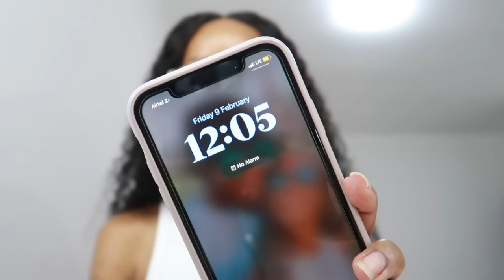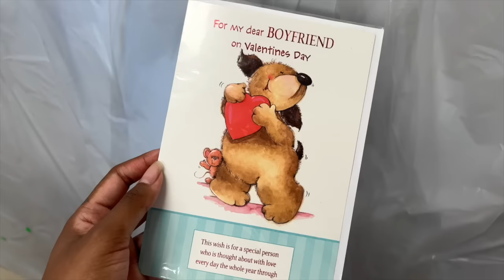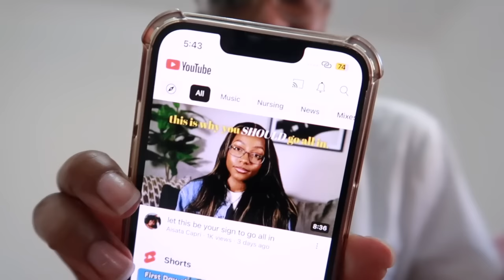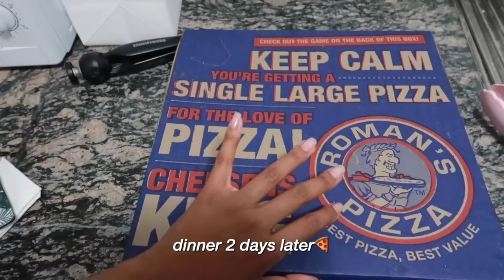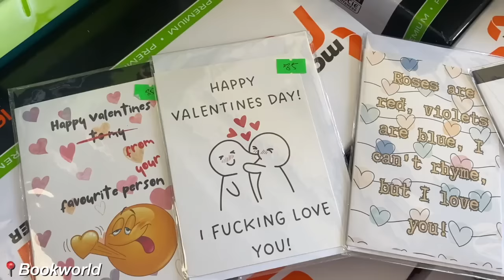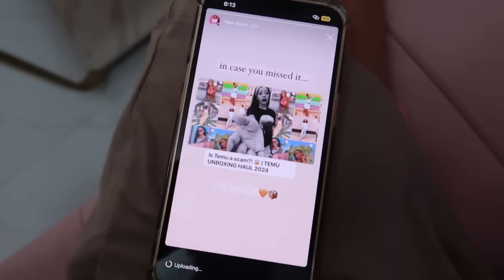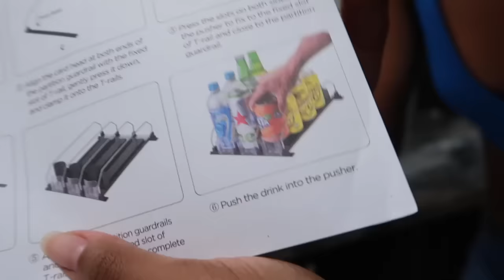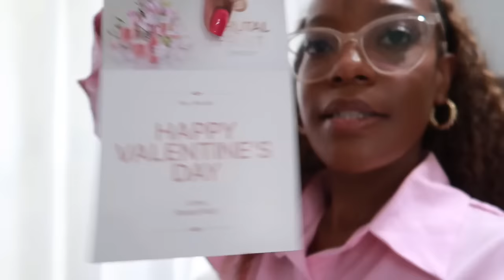VLOG | Fenty Beauty Masterclass, Valentine's Day Date, Get Unready With Me, Making Creamy Pasta etc.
A jam-packed vlog that begins with me taking a massive L, then attending a Fenty Beauty masterclass, living life and loving as well. Enjoy!

Amazon storefront

FAQ
Q: Where are you from?
A: Zambia